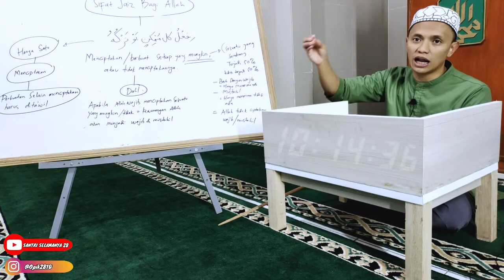#47 Dalil Sifat Jaiz Allah | Dalil Bahwa Perbuatan Allah itu Jaiz tidak Wajib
Perbuatan Allah itu jaiz, semua terserah Allah. Mau menciptakan atau tidak itu terserah Allah. Ini dalilnya.